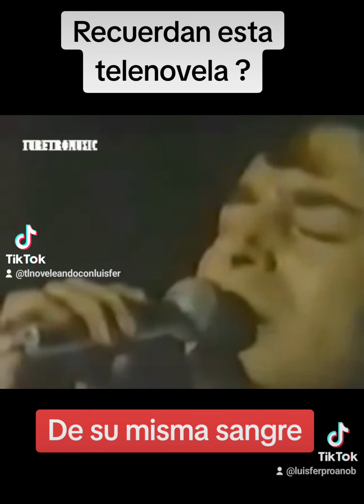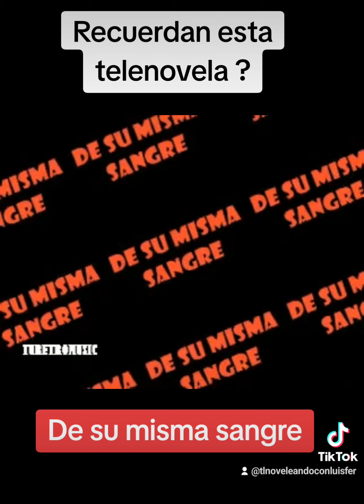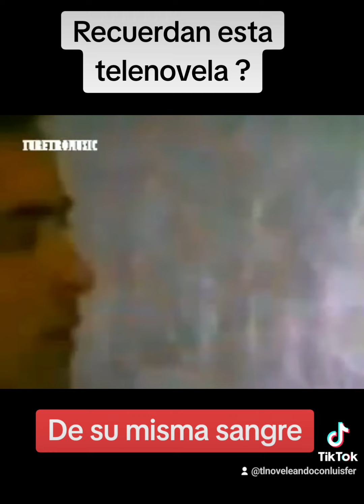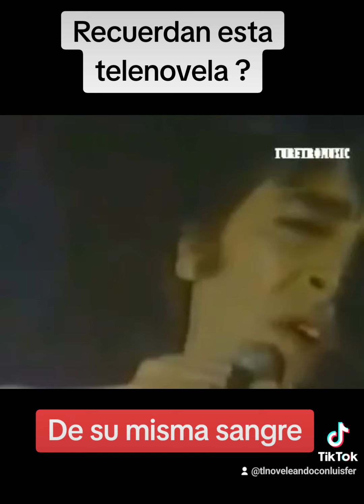Recuerdan la telenovela De su misma sangre ?